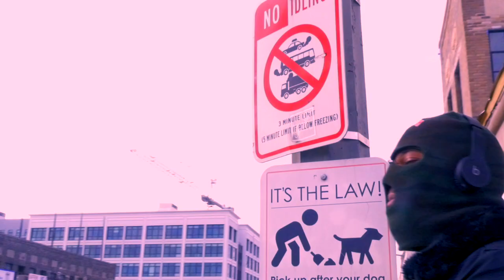RICHSHAD - TORCH (OFFICIAL MUSIC VIDEO) DIRECTED BY BRIAN HART